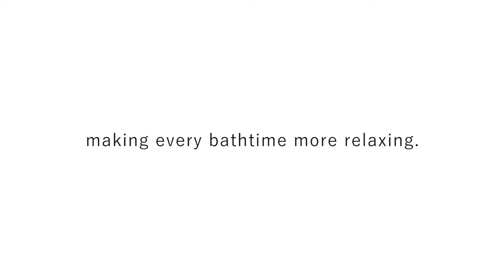TOTO Technology - SAFETY THERMO